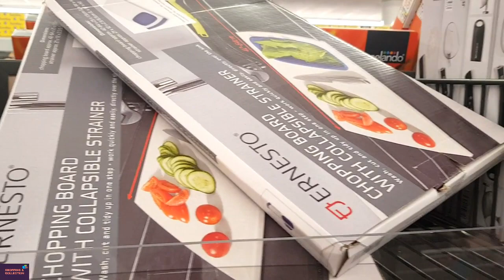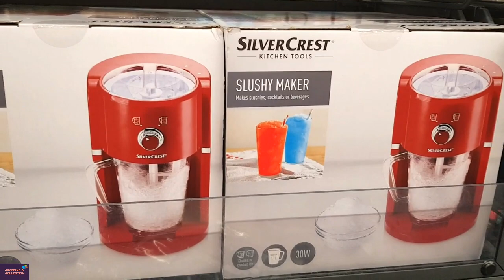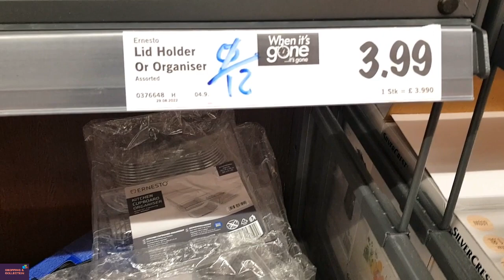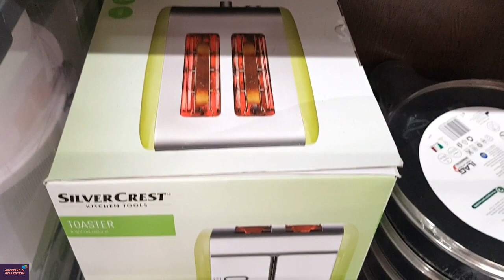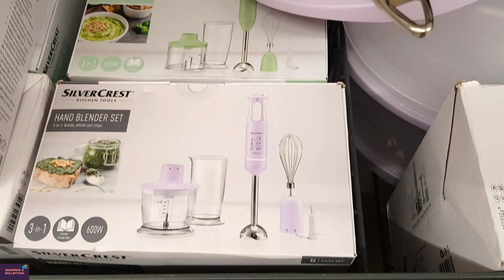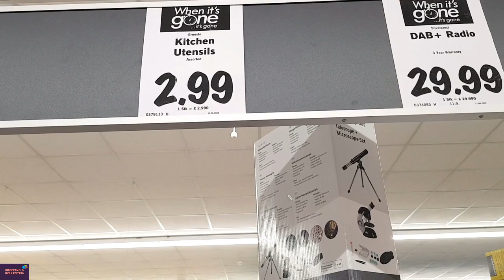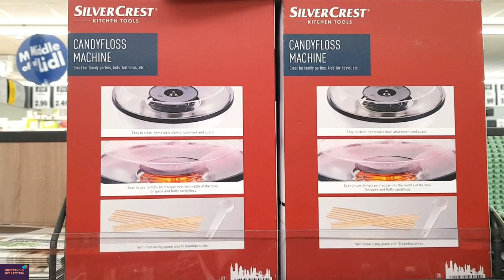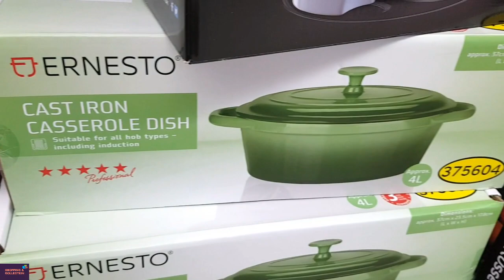In LIDL Store New Cooking Utensils /kitchen Accessories Come & Check With Me In LIDL November 2022